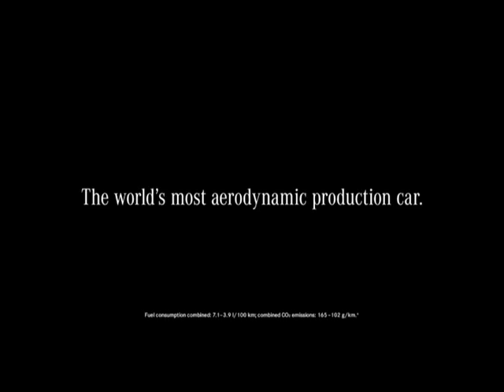Century Motor ad 5 30 sec B